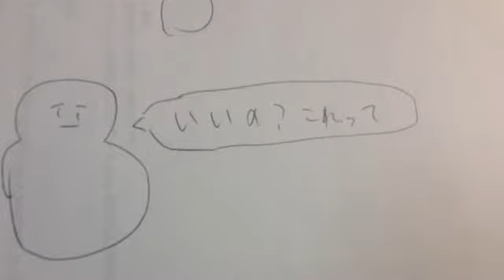【疑問】これって侮辱とか名誉棄損にあたるのだろうか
ラジオ形式です、罵倒するのはよくないんですけど、例えば、その言葉自体が、そもそも罵倒や侮辱にあたるんじゃないかっていう疑問がわいてきたんですよ。